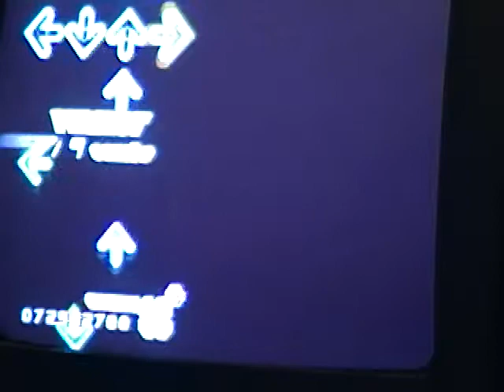Dance Dance Broadcasting: Serotonin